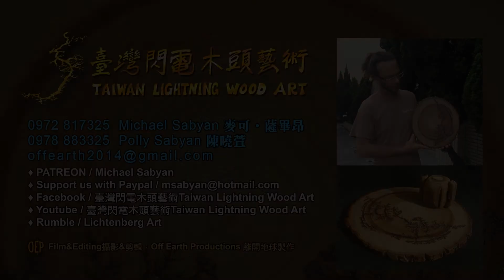Lichtenberg/利希滕貝格圖/客戶訂製Custom Art/樟木圓片Camphor Wood/Ep.122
【訂製電燒服務】Custom burn on client's wood piece
Here is a customer's camphor wood we burned. The customer gave me free range on what I could burn ,So this is the result. I hope you enjoy.
這次電燒的作品為客戶提供的樟木圓片，客戶給了我自由發揮的空間，希望您也喜歡這個成果。

我們提供客製化【電燒設計訂製】服務，歡迎與我們聯繫。
臺灣閃電木頭藝術Taiwan Lightning Wood Art
Artist 藝術家： Michael Sabyan 麥可‧薩畢昂、Polly Sabyan陳曉萱
Film攝影：Off Earth Productions 離開地球製作
Editing剪輯：Off Earth Productions 離開地球製作
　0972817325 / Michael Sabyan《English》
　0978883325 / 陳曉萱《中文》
♦ Facebook / 臺灣閃電木頭藝術Taiwan Lightning Wood Art
♦ Youtube / 臺灣閃電木頭藝術Taiwan Lightning Wood Art